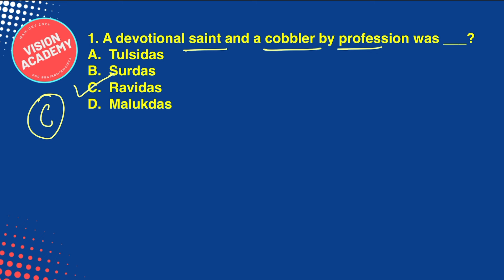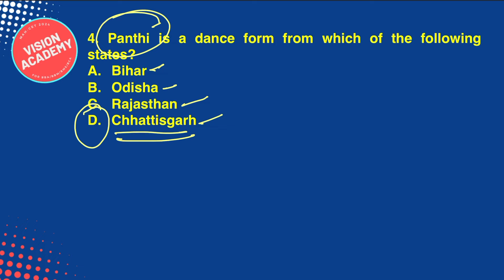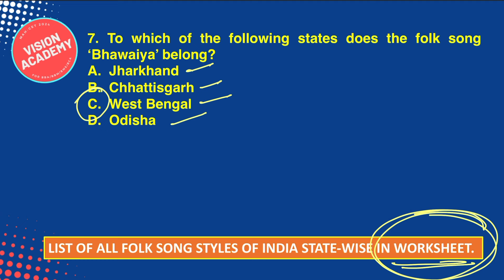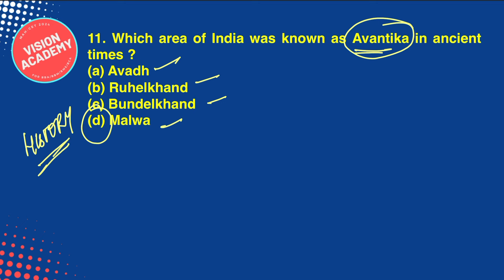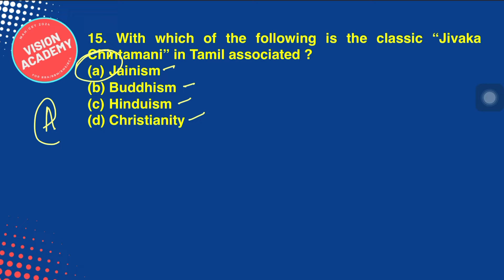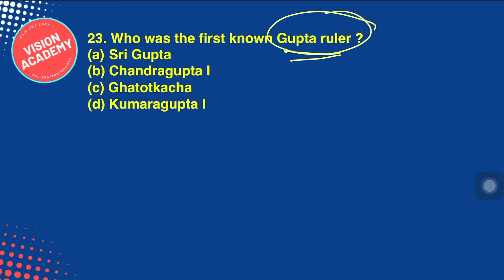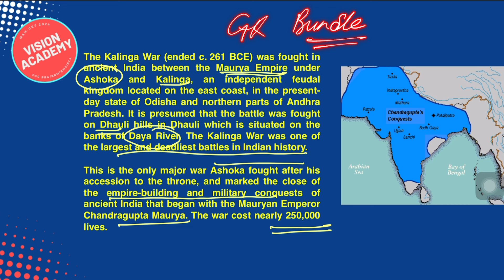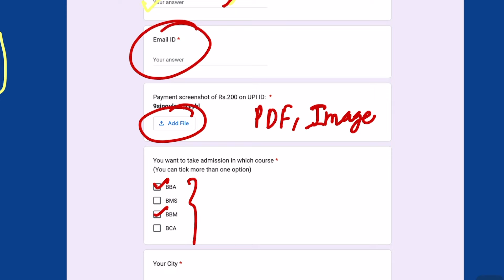GK Indian History & Culture | Day 20 | MAH CET 2024 for BCA BBA BMS BBM 🚀 FREE Crash Course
MAH-B.BCA_BBA_BMS_BBM CET 2024 Crash Course - Day 20 - GK Indian History & Culture

FREE Crash Course for BCA BBA BBM BMS students appearing for MAH CET 2024.